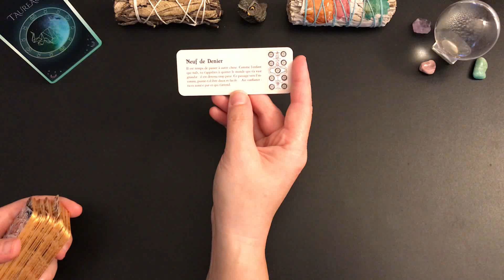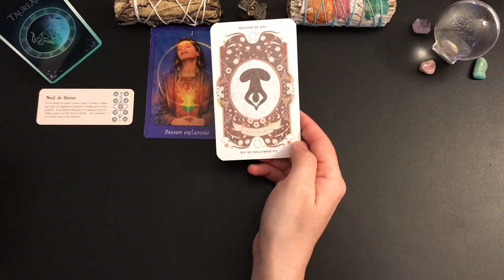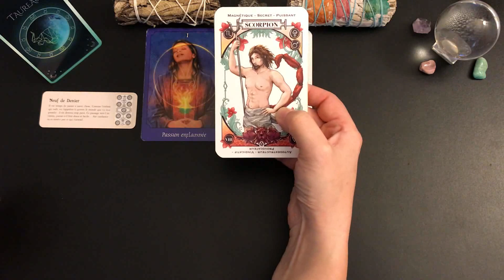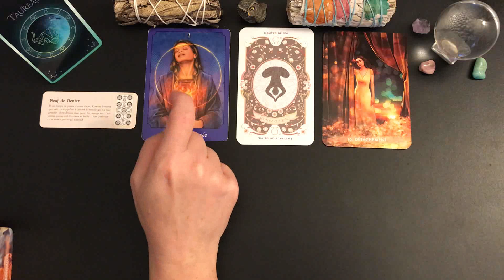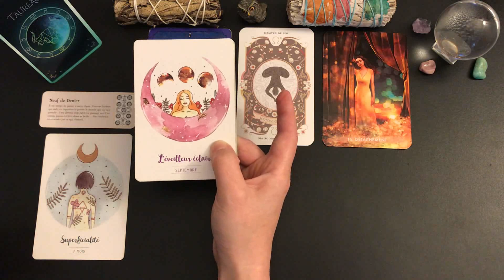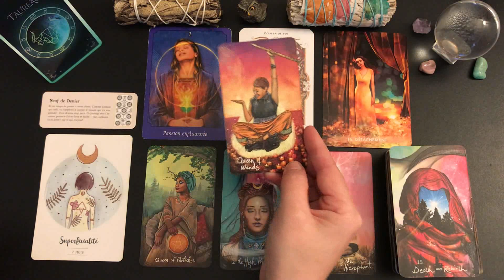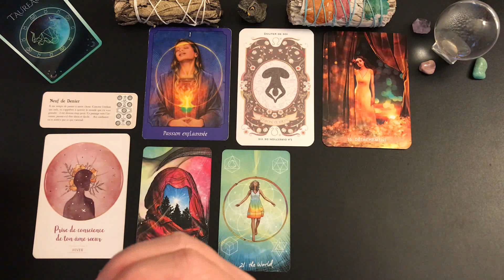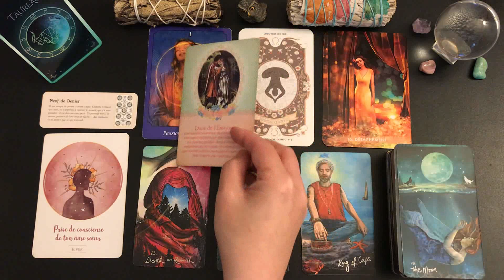♉️TAUREAU🎊🎄DU 15 AU 31 DÉCEMBRE 2023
🦋Guidance intuitive des énergies générales, tarots et oracles, cartomancie,    taroscope taureau, horoscope, développement personnel, spiritualité🦋